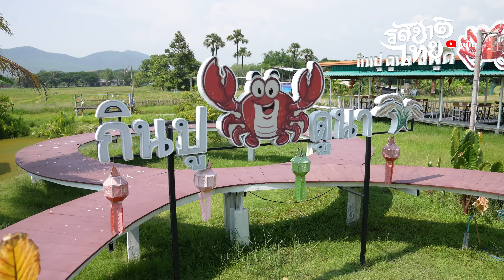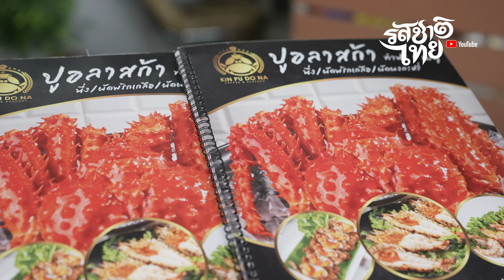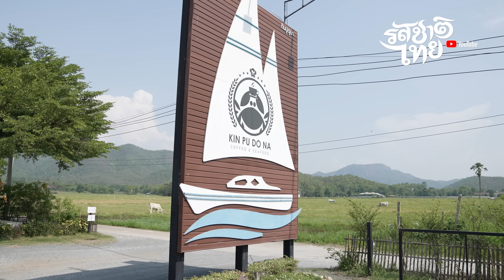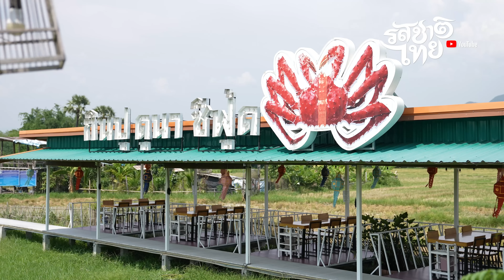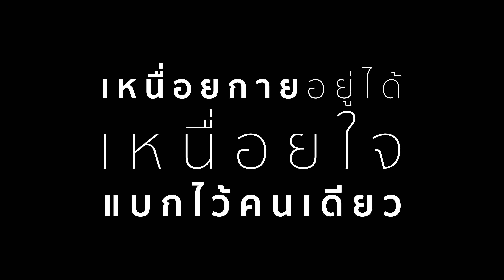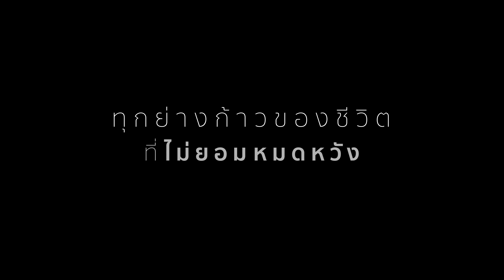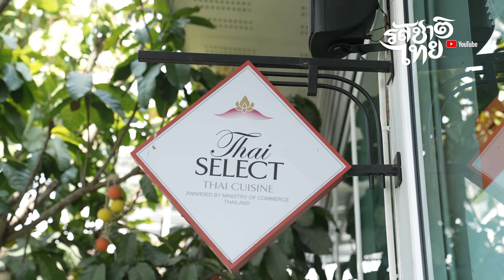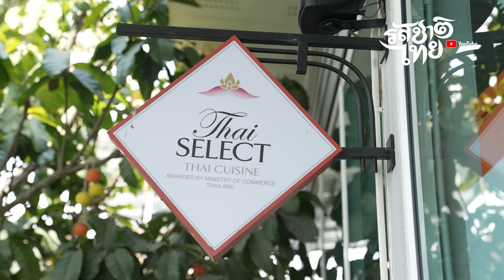รสชาติไทย | ตอนที่ 9 ร้านกินปู ดูนา เชียงใหม่ | 14 มิ.ย. 66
ข อ ข อ บ พ ร ะ คุ ณ ผู้ ร่ ว ม บั น ทึ ก ป ร ะ ส บ ก า ร ณ์

ร้ า น กิ น ปู ดู น า
วิลาวรรณ ชวรัตน์ชนันท์

อ อ น ใ ต้ สั น กำ แ พ ง
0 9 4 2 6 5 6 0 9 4

ลำดับภาพยนตร์
อพิญญา เขียวหวาน / ธีรพงษ์ ศรีวงศ์ษา

ประสานงานการถ่ายทำ
จามจุรี สืบวงษ์

ธนณัฏฐ์  เห็นนภัสกุล

ขอขอบคุณท่านผู้สนับสนุน

บริษัท บุญรอดเทรดดิ้ง จำกัด
สิงห์เลมอนโซดา

บริษัท ไร่ธัญญะ จำกัด
น้ำมะขามเปียกเข้มข้นตราไร่ทิพย์

Thai SELECT
โดย กรมพัฒนาธุรกิจการค้า กระทรวงพาณิชย์

รสชาติไทย
คำร้อง ทำนอง เรียบเรียงดนตรี
บรรณ สุวรรณโณชิน

ขอขอบคุณศิลปินในค่าย
คุณพิชัย จิราธิวัฒน์
กรรมการผู้จัดการ
บริษัท สไปร์ซซี่ ดิสก์ จำกัด

ดร.วันดี ณ สงขลา (ปรมาจารย์อาหารไทย)
ดร.วิชุดา ณ สงขลา ศรียาภัย